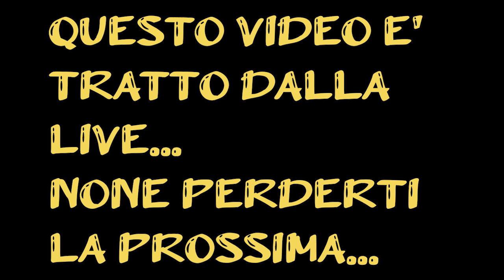Una trasformazione inaspettata - BOSS FIGHT - Gakuen